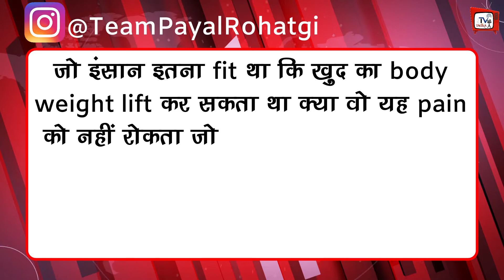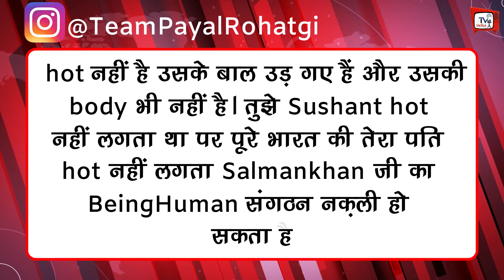Payal Rohatgi ने किये 3 और बड़े खुलासे!! जिससे साबित होता है, Sushant की मौत आत्महत्या नहीं मर्डर!!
Sushant's death was suicide or murder! On this, questions are constantly being raised on social media | And their fans are telling it to be a planned murder | This middleman Payal Rastogi had given 5 such huge evidences yesterday and asked questions that Sushant's death has come under suspicion | Payal Rastogi has made some more revelations today |

EDITOR :--Shadik